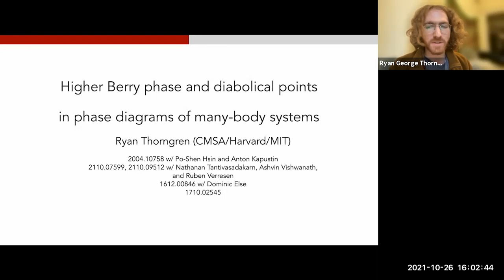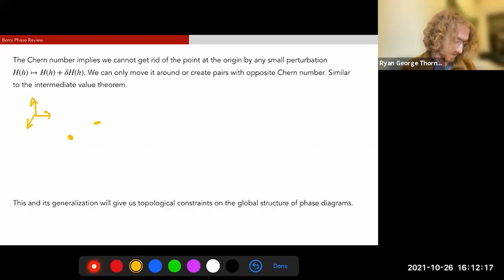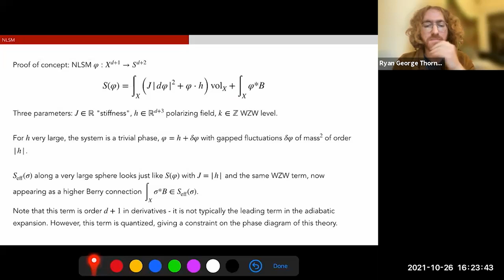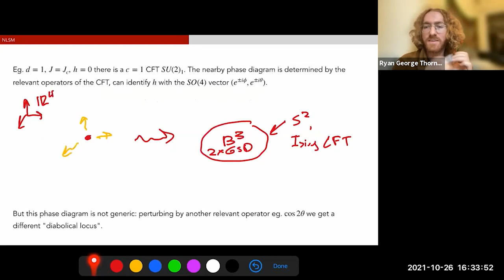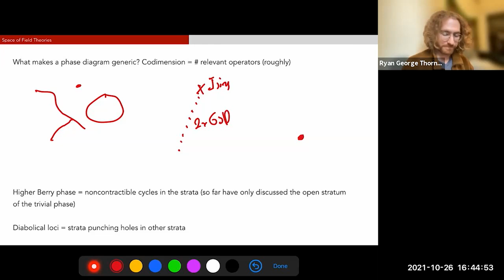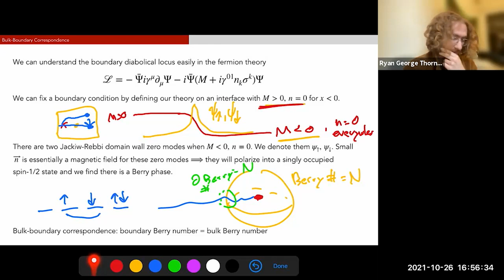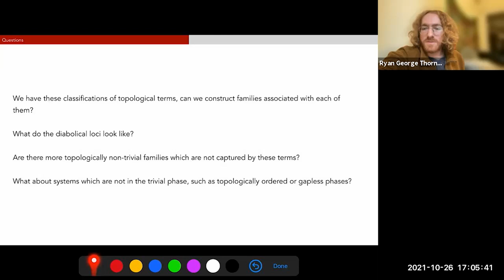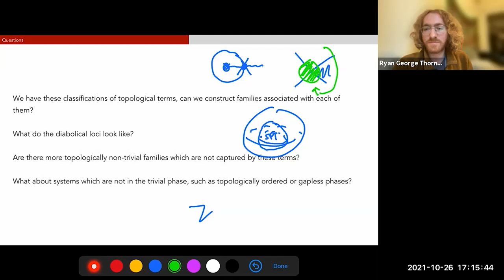Ryan Thorngren - Higher Berry Phase and Diabolical Points in Phase Diagrams of Many-body Systems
The Berry phase is a well-known phenomenon in quantum mechanics with many profound implications. It describes the response of the phase of the wavefunction to the adiabatic evolution of system parameters, defining a U(1) connection on the parameter space. In many-body systems described by quantum field theory, we may also allow the parameters to vary in space, and we find a higher group connection generalizing the Berry phase. This connection also describes phenomena such as the Thouless pump and its generalizations. It allows us to constrain the global structure of phase diagrams by probing non-contractible cycles in the space of quantum field theories. In a typical phase diagram drawn in R^n, these cycles surround topologically-protected critical loci called diabolical points, in analogy to the quantum mechanical singularities which act as "monopoles" for the Berry connection. I will discuss these concepts in more detail, as well as a bulk-boundary correspondence and some recent applications to phase diagrams of topologically ordered systems. w/ Po-Shen Hsin and Anton Kapustin and its sequel, 2110.xxxx w/ Nathanan Tantivasadakarn, Ashvin Vishwanath, and Ruben Verresen.